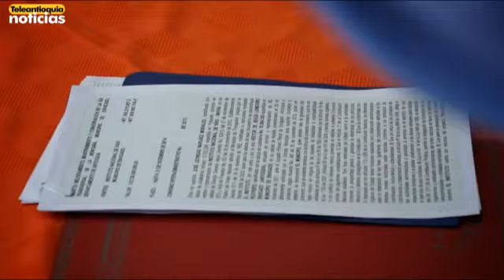De Cerca con Mauricio Cárdenas, Ministro de Hacienda